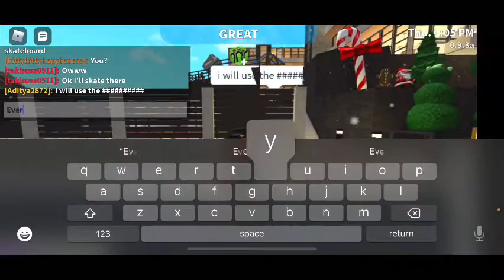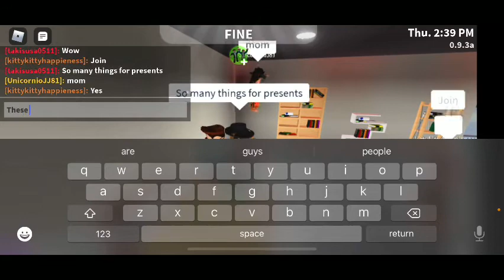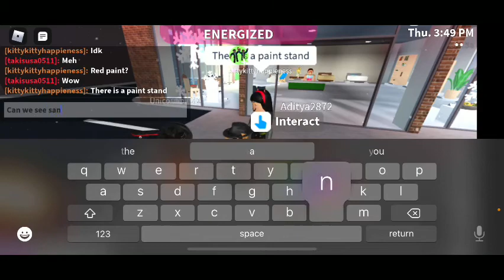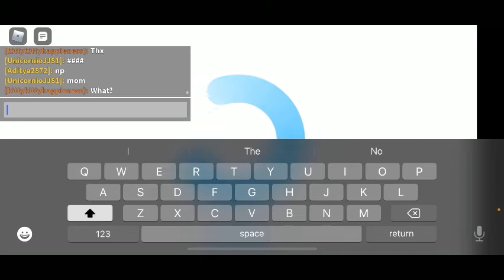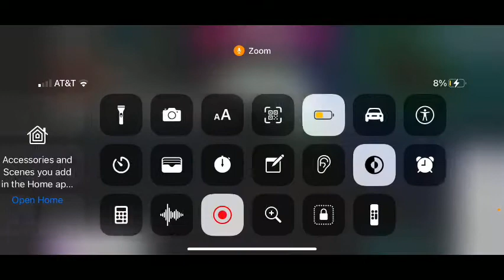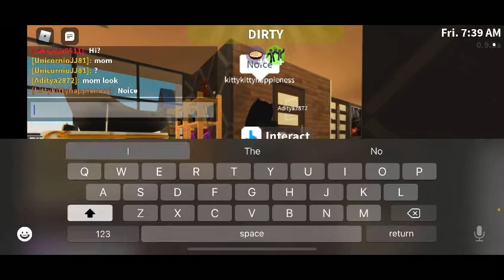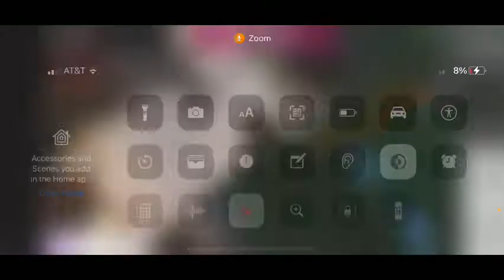Roblox Rampage S1E16 Christmas To A Lesser Clod